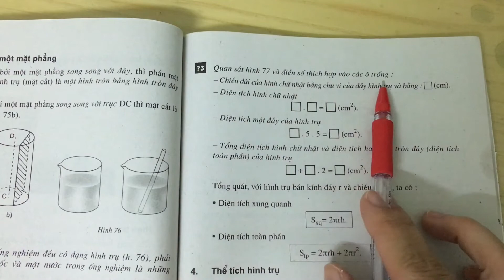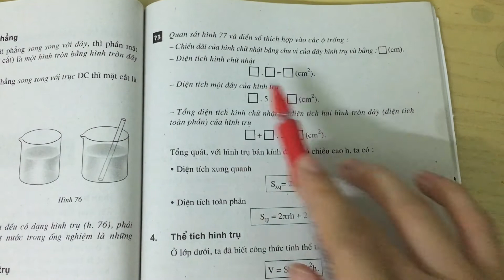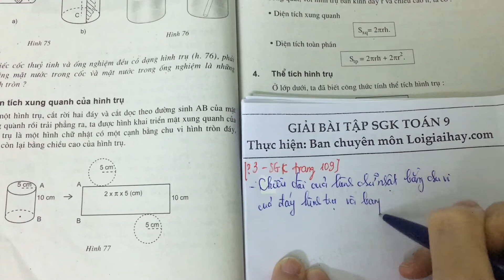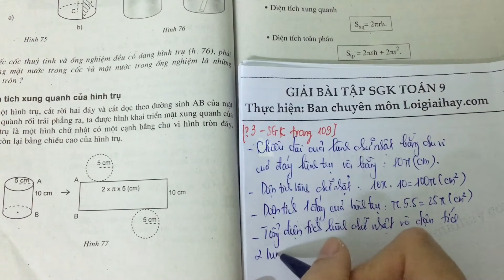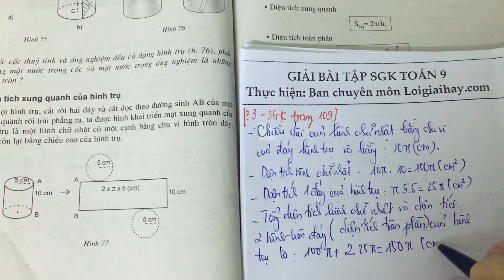Trả lời câu hỏi 3 bài 1 trang 109 toán 9 tập 2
Trả lời câu hỏi 3 bài 1 trang 109 toán 9 tập 2 với lời giải chi tiết, ngắn gọn nhất sẽ giúp các em nắm bắt các kiến thức cơ bản và nâng cao một cách nhanh nhất
Quan sát hình 77 và điền số thích hợp vào các chỗ trống:
- Chiều dài của hình chữ nhật bằng chu vi của đáy hình trụ và bằng: (. )(cm).
(. ) . (. ) = (. ) (cm 2 ).
  - Diện tích một đáy của hình trụ
(. ) . 5 . 5 = (. ) (cm 2 ).
  - Tổng diện tích hình chữ nhật và diện tích hai hình tròn đáy (diện tích toàn phần) của hình trụ